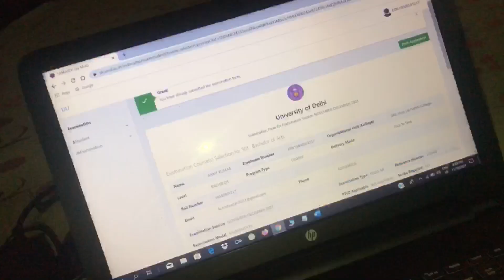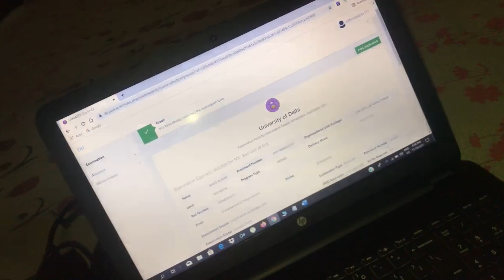A Vlog Without Intro😜 (New Home Is Getting Ready🏡❤️) Home Vlog 01 || The Ankit Vlogs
Hey, Hello Friends Ankit this Side I am Back With Another Vlog Please Watch Till The End. I hope You Enjoyed This Video
Use Headphones For Better Experience